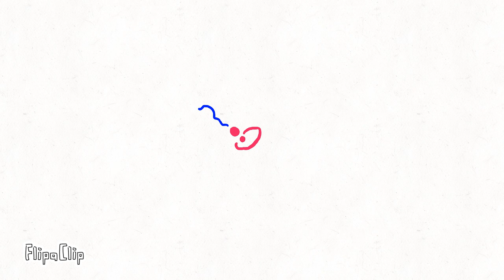Dot moving but then…